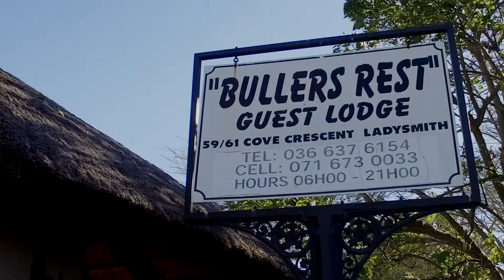Bullers Highlights Video - 4min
Best Investment Property, Good ROI, Passive Income, Retirement Property Investment